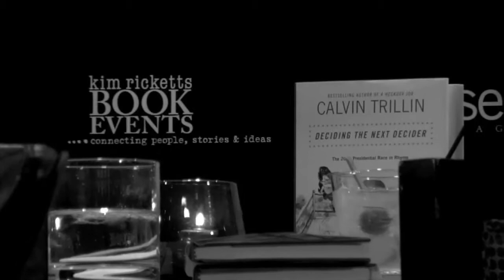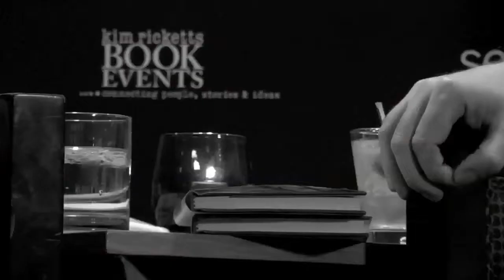Words & Wine: Calvin Trillin (DECIDING THE NEXT DECIDER)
Warren Etheredge of The Warren Report encourages Calvin Trillin to wax poetic about food, politics and Minnesota's Jewish population... all while plugging DECIDING THE NEXT DECIDER, the latest book from The Nation' sbeloved "deadline poet." More Dust Than Digital has stylishly captured the event, produced by Kim Ricketts Book Events, on camera.